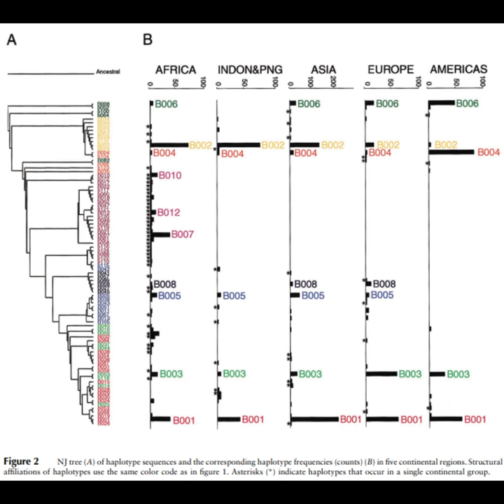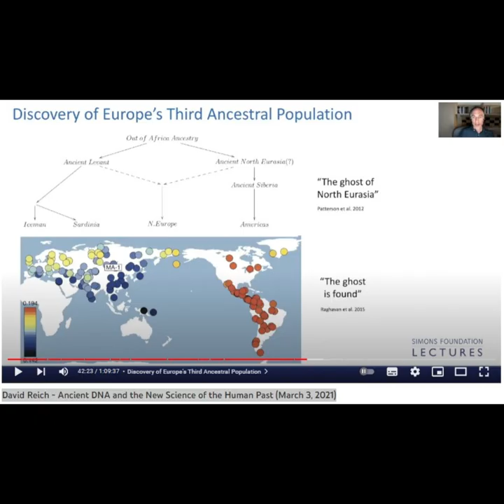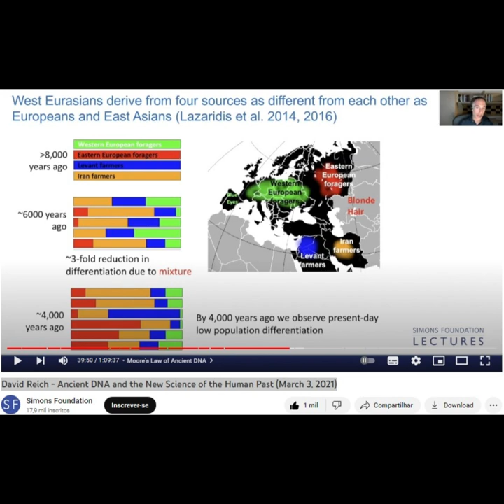YOUNGER DRYAS EXTINCTION Megafauna, Yamnaya Amerindians, Bible Noah Bronze Age, Romans, David Reich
CHAPTERS:
00:00 Markers & DNA prove Amerindians as Ancestors.
Science, Ancient DNA, David Reich as well as all dedicated Ancestral and Migration Markers point to the Americas and the Amerindians as the origin of all Humans (Out of the Americas) and to all Roots and to all originating (initial or Ancestral Cradles) in the Americas.

00:12 Haplotype B006 proves Americas.
The first significant Hybridisation since the Ancestors is the Group (haplotype) B006 that is associated w Denisovans and Neanderthals.

B006 next of the Ancestor and the origin are the Americas before they appear in the next Continents (Europe, Asia, Not in Sub Saharan Africa).

00:30 Denisovan, Neanderthal, Clovis People, Magadalenians Fossils (A. DNA) were found in the Americas, not in Africa.

00:36 Marker mt-DNA L is not African.
Ancestral Marker mt-DNA L cannot be attributed to Out of Africa (anymore) bc is attributed to the Neanderthal (Americas).

00:41 mt-DNA L pre-Columbian Fossils.

mt-DNA L pre-Columbian Fossils were found in the Americas, Neanderthals B006 that originated in the Americas and are older than the supposed African Ancestors (Mitochondrial Eve, which consequently is proven to not be the Ancestor o L).

00:55 Y. Dryas, forest fires, mining metallurgy, Slacks (Black Mats).

During the Younger Dryas (YD or Y. Dryas) temperatures rose and ocean levels rose and the YD and similar periods were caused by Human Actions like massive forest destruction and fires, as well as massive mining (Dryas octopetala also is an indicator plant for mining) and metallurgy that produced Slacks (Black Mats that are associated also or possibly are most typical for the Younger Dryas) and by some assumed Proxies for a Paradigmatic Hypothesized Meteorite Rain.

01:17 YD Population Turnover People (Clovis People, Yamnaya.

The Metallurgic Slacks (not meteorite impact) spread out over 100 or 1.000 years and selectively affected places that the YD Population Turnover People (Clovis People, Yamnaya & other Peoples also genetically related to the Native Americans) (originating in and Migrating fr Americas to Eurasia etc) Populated (strategic and Migration Routes from inside the Americas all the way into Eurasia).

01:40 Boats/fleet to cross North Atlantic, N Atlantic Current.

The miners, metallurgists, warriors and farmers (part time pastoralists and hunter gatherers) that migrated and turned over around the time of the YD used boats/fleet to cross North Atlantic, N Atlantic Current.

01:53 Noah, Diluvian, Ararat, Ur, Sumer.

Noah Bible. The Ancestral and Migr. Markers of the Descendants of Noah (and domesticated animals he also brought like horses & cattle) confirm the Migration fr the Americas to Eurasia (P. Turnover Event, Extinction Clovis People).

Cuneiform Tablets as used by Sumerians (Noah located Sumerians same period).

Sumer was the region of S Mesopotamia from 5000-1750 BCE that corresponds to modern-day Iraq/Kuwait.

02:23 Noah  Mount Ararat, City of Ur, Sumarian City of Ur.

Sumarian not in the Bible, built the City of Ur, Noah, Mount Ararat.

Followed by a period of Amorite States before rise of Babylonia 18th century BCE.

02:50 Younger Dryas Boundary.

Impact Migration from the Americas to Eurasia etc and that caused the YD and can be recognized as the Younger Dryas Boundary - most intense phase of ocean level rising and Diluvium.

03:02 Population Turnover Event is similar to Noah and the Ark and Ur Sumer.

03:07 Gobekli Tepe (GT) YD Population Turnover Event.

GT attributed to YD P Turnover Event th extinct Clovis People in the Americas & alikes (Descendants) using stone tools in Europe - Ext. Megafauna globally.

03:16 GT deliberately hidden 8KY.

03:26 Bronze Age (Bronze, Chariots & Horses) & Bronze Age Collapse (iron), Romans and the Collapse of Egypt & Sea People & later the Vikings.

03:38 Waves of Migrations fr Sea Faring People, ble to carry Animals, as early as the Younger Dryas (Boundary) or Periodically (Noah, Botai, Sintashta Culture, Carnac on the Atlantic Coast (facade) of France, y-DNA Y-HP R as proven by Researcher and Geneticist David Reich by Ancient DNA & other, always fr Americas.

*eng Johannes Mallants & Existence Think Tank Team, PDB Safe Haven, Model & Destination, RN - Brazil.*

Whatsapp Autor* :
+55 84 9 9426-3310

*internal:*
V ENG 4 min 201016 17h54